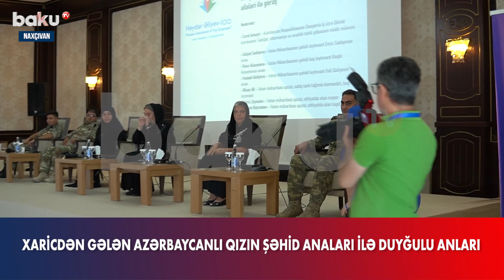Xaricdən gələn azərbaycanlı qızın şəhid anaları ilə duyğulu anları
Naxçıvanda keçirilən “Heydər Əliyev -100” Diaspor Gənclərinin IV Yay Düşərgəsində şəhid anaları və qazilərlə görüş keçirilib.
Görüş zamanı duyğulu anlar yaşanıb. Düşərgədə iştirak edən gənclərdən biri şəhid analarını və qazimizi qucaqlamaq istədiyini bildirib.
Təşkilatçılar xaricdən gələn azərbaycanlı xanımın arzusunu reallaşdırmasına şərait yaradıblar.